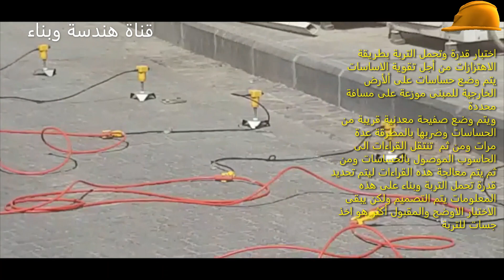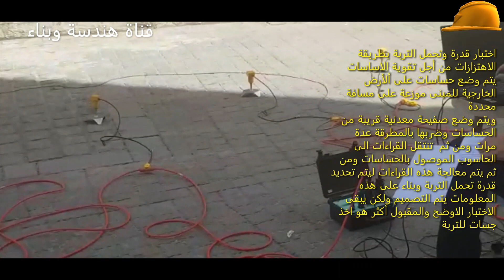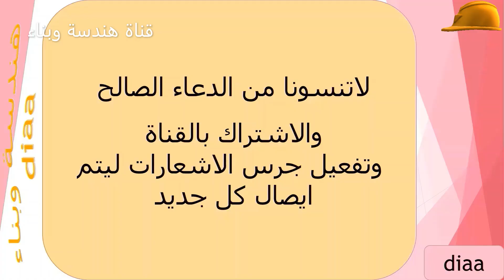اختبار قدرة تحمل التربة بطريقة الاهتزازات MASW Soil tests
اختبار قدرة وتحمل التربة بطريقة الاهتزازات من أجل تقوية الاساسات
Soil tests
يتم وضع حساسات على ألأرض الخارجية للمبنى موزعة على مسافة محددة
ويتم وضع صفيحة معدنية قريبة من الحساسات وضربها بالمطرقة عدة مرات
ومن ثم  تنتقل القراءات الى الحاسوب الموصول بالحساسات
ومن ثم يتم معالجة هذه القراءات ليتم تحديد قدرة تحمل التربة
 وبناء على هذه المعلومات يتم التصميم
ولكن يبقى الاختبار الاوضح والمقبول أكثر هو اخذ جسات للتربة
ملاحظة:

كلها مجرد ... تخمينات
والحسابات تعتمد على تحديد كثافة التربة
وليس على قوة الخصائص وتماسك الحبيبات

لوكانت التربة حجرية
ستعطي الاهتزازات قراءات عالية ... دون النظر لتماسك التربة ونوعيتها...

ولكن جسات التربة هي الحل الوحيد
باختبار ال SPT

 وهو أختبارالأختراق القياسي  للتربة         standard penetration test
وهو ايضا هو اختبار لخصائص التربة